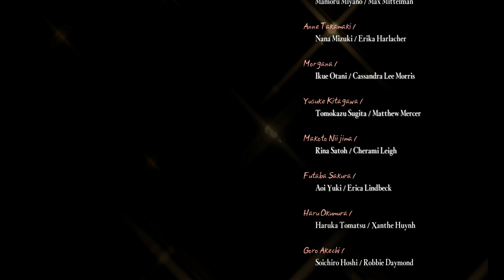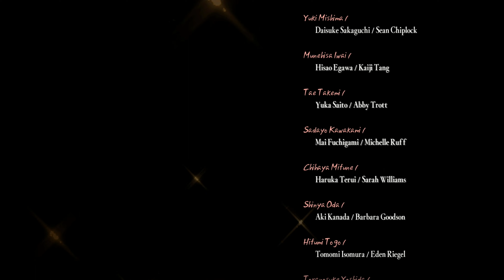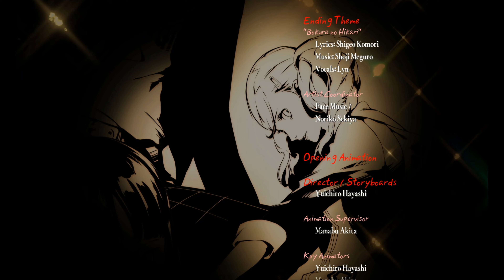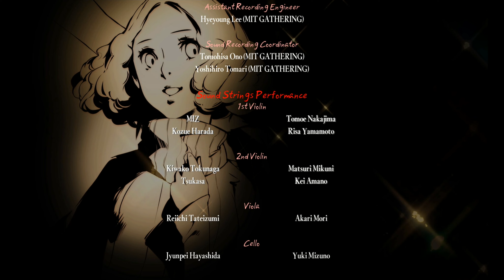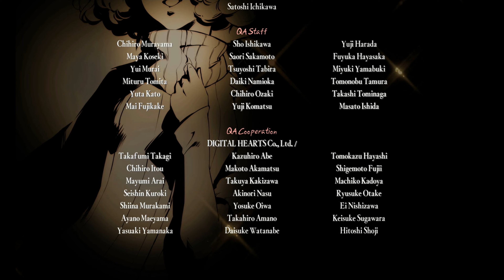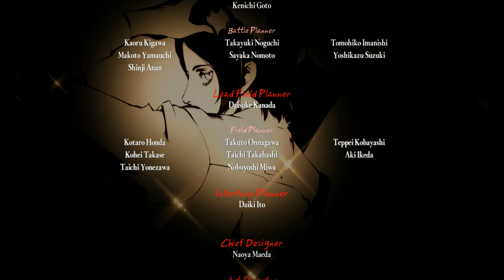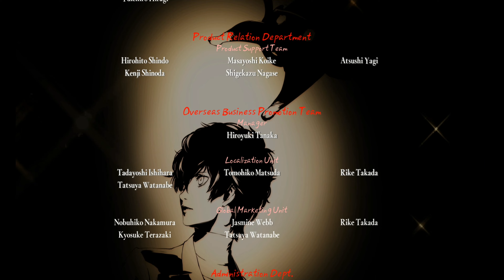Persona 5 Royal Switch Gameplay 182